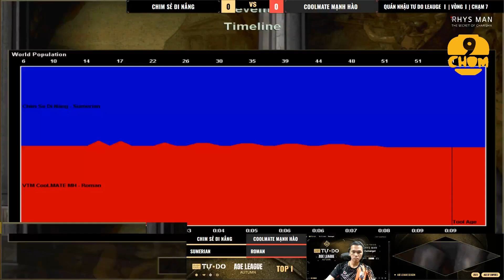Chim Sẻ Đi Nắng THỦ PHA CÔNG K QUÁ ĐẲNG CẤP! | AoE Highlights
TƯỢNG MINI CÁ NHÂN HÓA FUNFACE - QUÀ GÂY THƯƠNG NHỚ
Đồng hành cùng Chim Sẻ Đi Nắng Studio tạo nên cộng đồng Đế Chế hạnh phúc

YUMANGEL - NGƯỜI BẠN ĐỒNG HÀNH CÙNG SỨC KHỎE DẠ DÀY TEAM SBS.
YUMANGEL hân hạnh trở thành đối tác đồng hành cùng team SBS, với sứ mệnh bảo vệ sức khỏe dạ dày của các game thủ trong cuộc sống hàng ngày, hay những kèo đấu căng thẳng và các giải đấu AoE
YUMANGEL – Thuốc dạ dày chữ Y tiện dụng, dễ uống, giúp giảm nhanh các triệu chứng do: Viêm dạ dày tá tràng, trào ngược dạ dày thực quản, đau tức nóng dạ dày, ợ hơi đầy bụng khó tiêu…

Quán Nhậu Tự Do - Ta Tự Do Trong Thế Giới Của Ta
Quán nhậu Tự Do giúp bạn tìm ra chính mình: bùng nổ - sống động và thực sự tự do.
Hệ thống Quán nhậu Tự Do dành tặng ưu đãi 10% tổng hóa đơn cho cộng đồng anh em chơi đế chế. Anh em nhớ đặt trước và thanh toán kèm mã """"Chim sẻ đi nắng"""" để nhận ưu đãi !!!